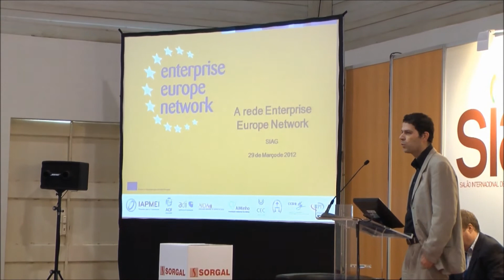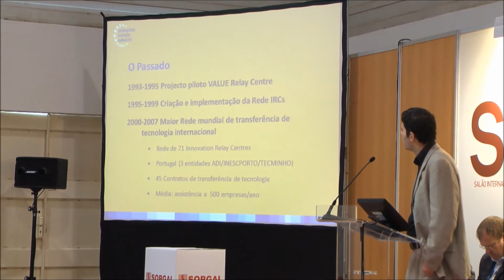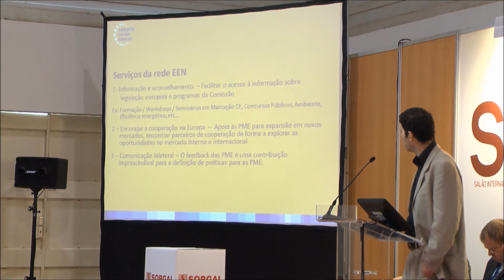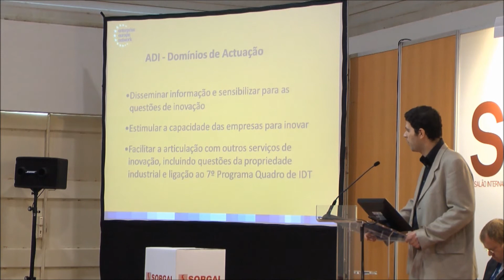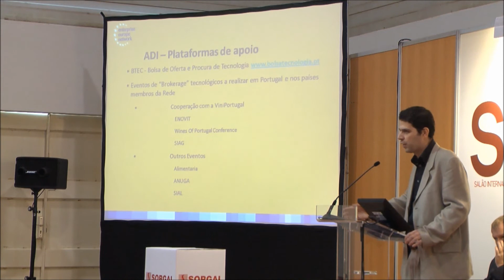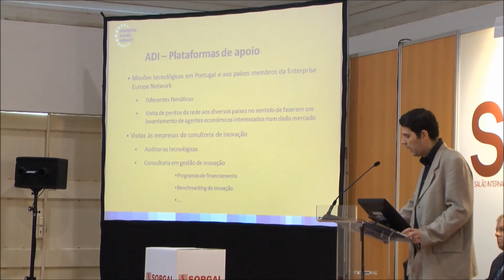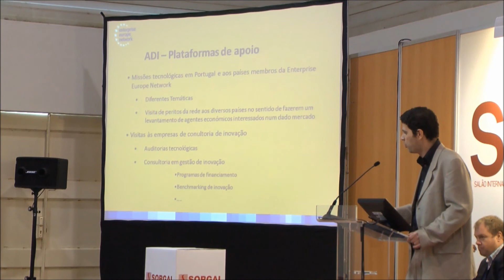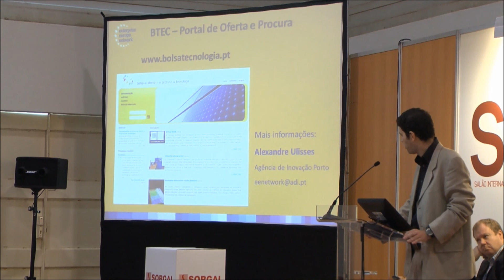Intervenção de Alexandre Ulisses da ADI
Alexandre Ulisses fala sobre a Enterprise Europe Network
Siag 2012